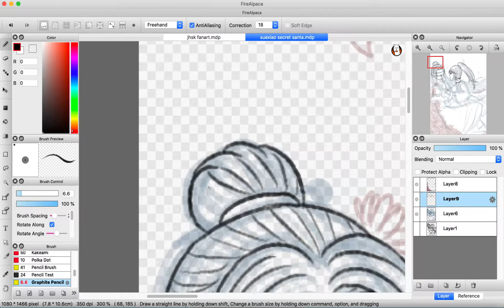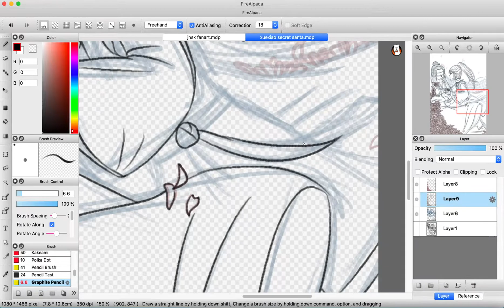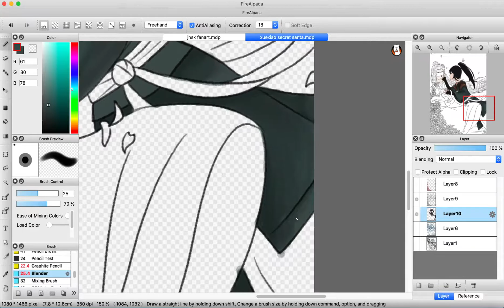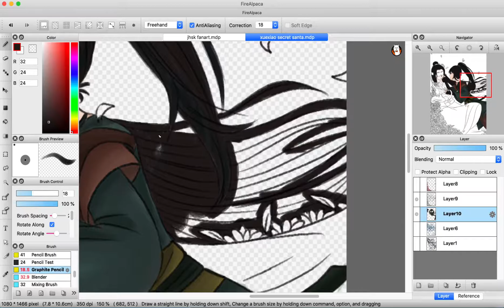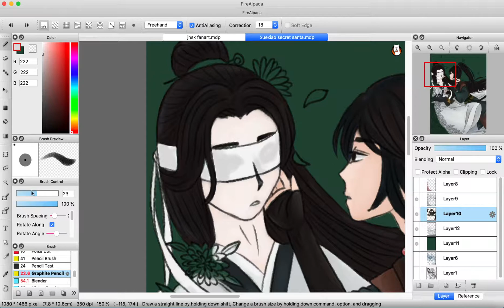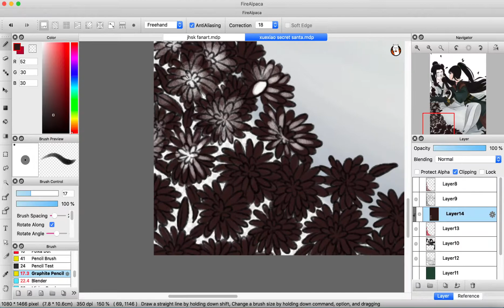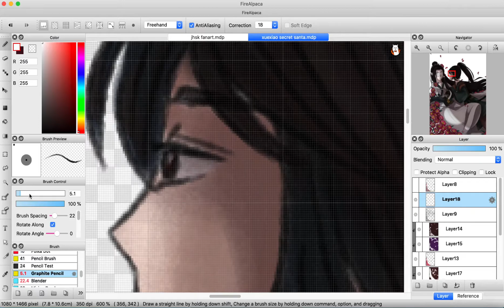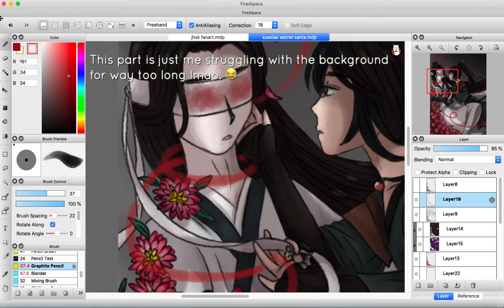🍬Mo Dao Zu Shi: Xuexiao 🍬(Xiao Xingchen and Xue Yang) Speedpaint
To Have Loved and to Have Lost...

This is a Secret Santa gift for a friend!!
It was made for a MXTX Creative Space server on Discord. I really really tried my best to get it done by Christmas, but I had to finish it after midnight (so it was Dec 26) because God life hates me and keeps whacking me in the face with bad news otl.

As for currently, happy Chinese New Year everyone!!

It’s not the most festive art in the world, but hopefully you guys still like it! That, and I faithfully followed my Secret Santa’s wishlist for Xuexiao, and Xuexiao is angst. 😆

🌕陈情令 The Untamed OST - Lonely City (Gu Cheng) 孤城 (Yi City Theme Song) - Chen Zhuoxuan & Sun Bolun
🌑陈情令 The Untamed OST - Liberation at Deserted City 荒城渡 (Xue Yang Theme Song) - Zhou Shen